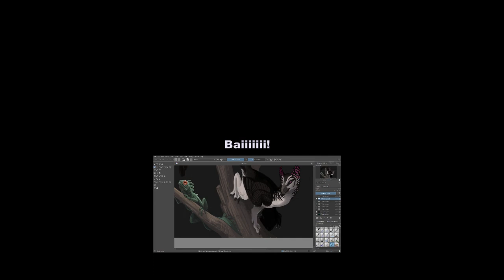Let's crack people up?, Daspletosaurus, Path of Titans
Lets grow a dasp shall we.
Also I will from now on use word Dasplet to mean a juvenile. And Dasp to mean adult.
Like piglets and pigs. XD

Kurt - Cheel

19th Floor - Bobby Richards